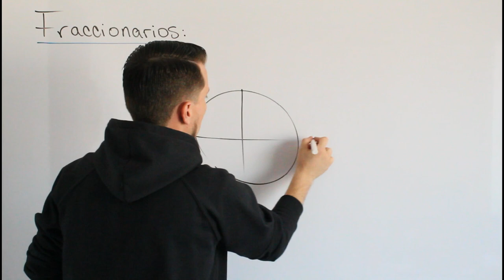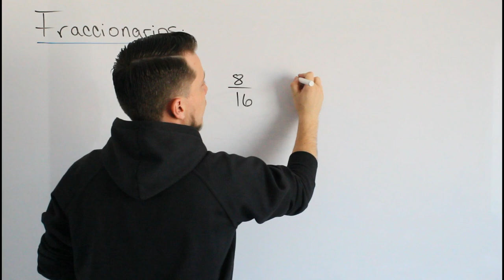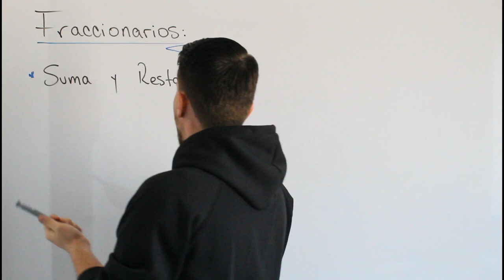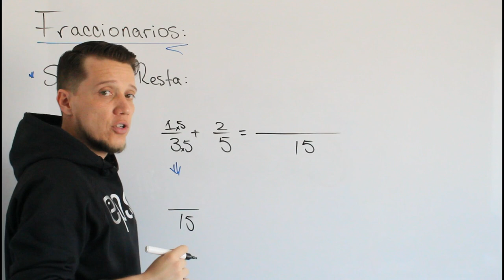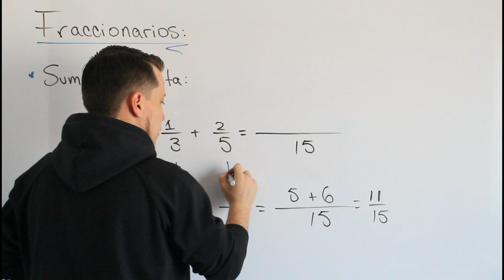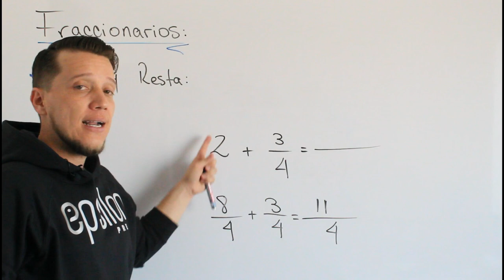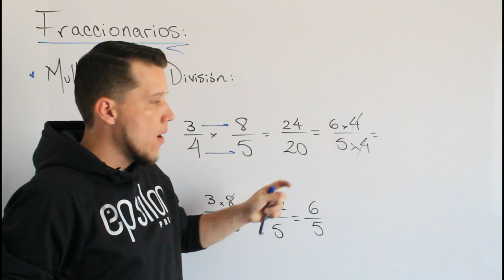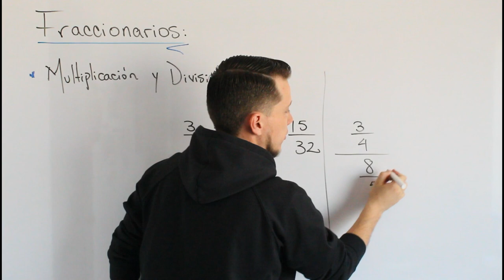Aritmética: FRACCIONES y OPERACIONES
Fracciones y sus operaciones. Que significan y como es que se realizan las cuatro operaciones básicas con ellos.